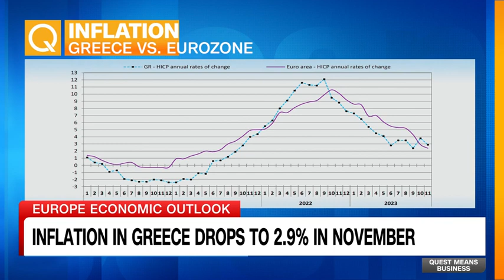Kostis Hatzidakis on Quest Means Business, CNN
"Greece is now a positive surprise for investors and the markets...We have very significant growth rates, three times higher than the average of the Eurozone.  As a result of this, we have a reduction of unemployment."
Greek Economy & Finance Minister Kostis Hatzidakis touts his country's economic comeback.